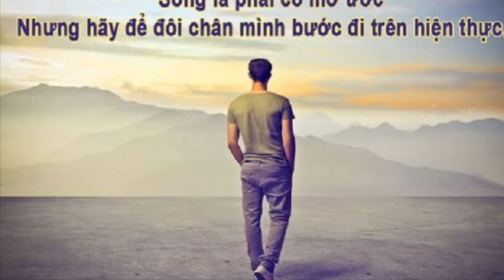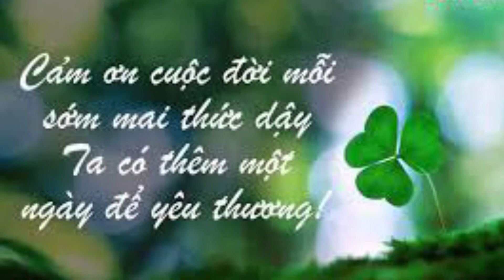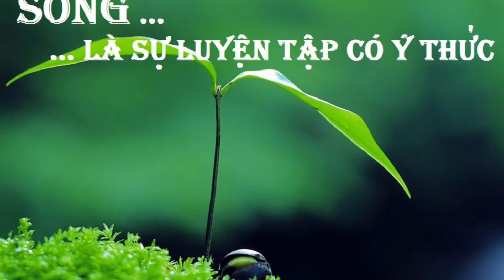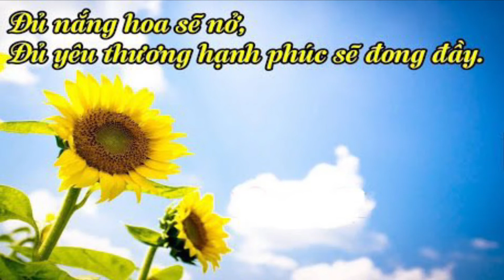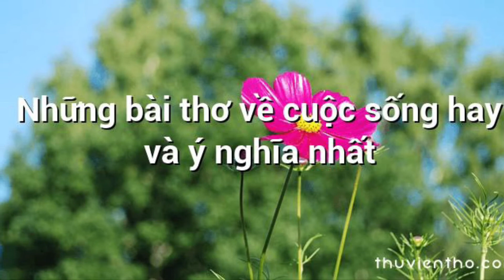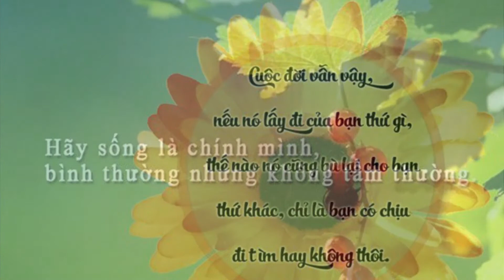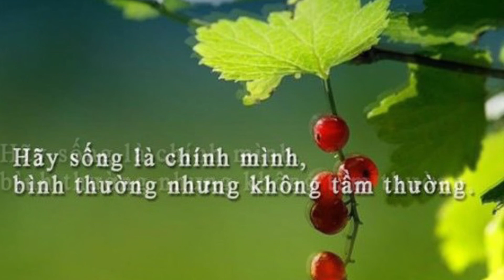Bi mật của cuộc sống có ý nghĩa